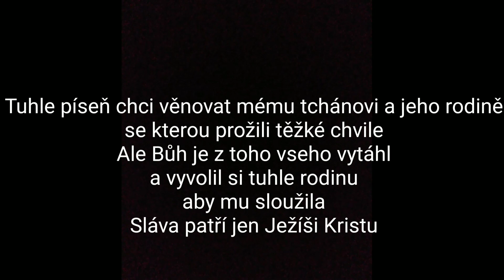Sar samas ciknore - Chvály Rotava 2020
Eduard Dančo 2020
Píseň o mém tchánovi a jeho rodině.
Bůh si vyvolil tuto rodině a stalo se už hodně zázraků v této rodině skrz Ježíše Krista.
Sláva tobě pane. Amen